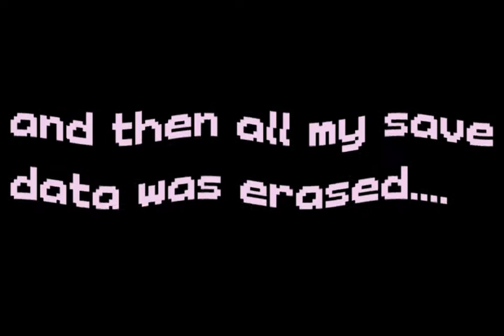Nah Play - Grunty's Revenge (Episode 7) - FINALE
Tired man, take me by the hand...

Back to bed!

-- PROMOTION --

Don't Expect Much™

Thanks.